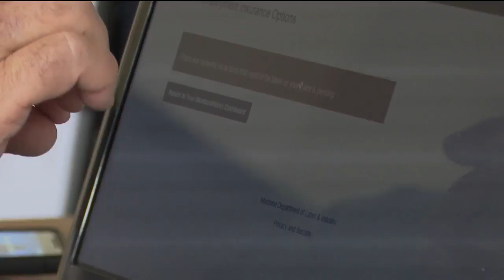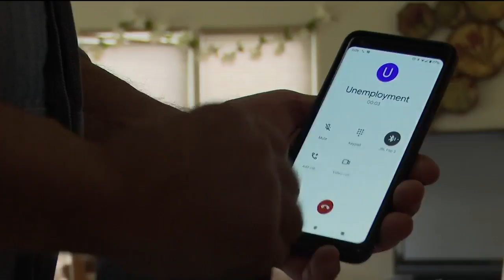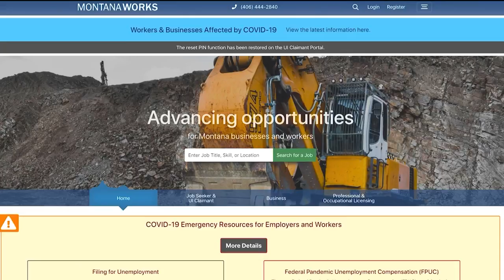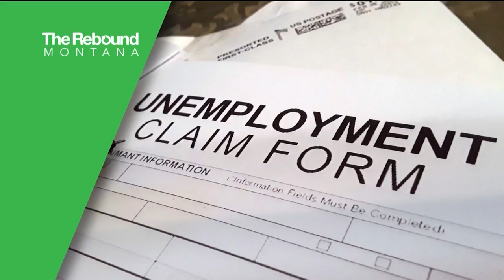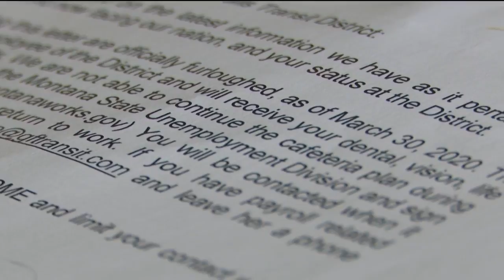Some furloughed Montanans still not receiving benefits